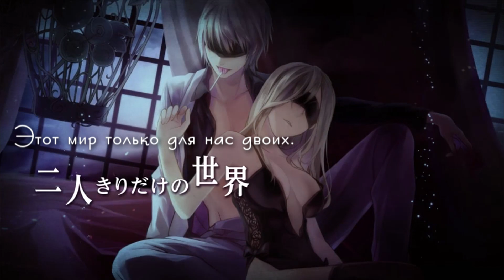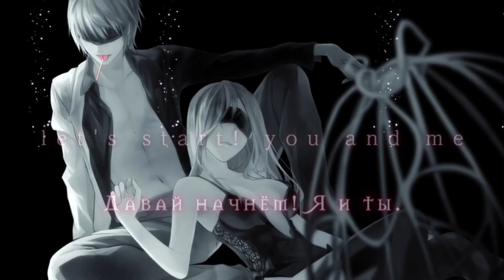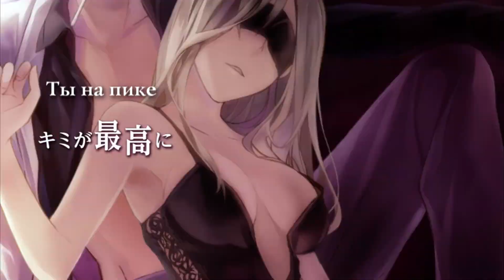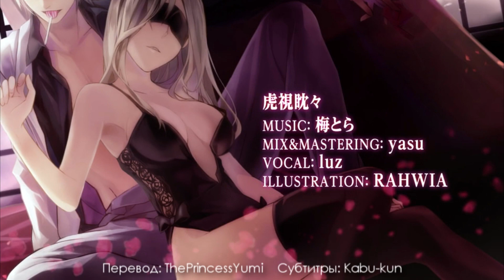Divine Diva (luz) - Waiting for a Chance to Pounce (rus sub)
Song by 梅とら (Umetora)
Vocal by luz
Illustration by RAHWIA